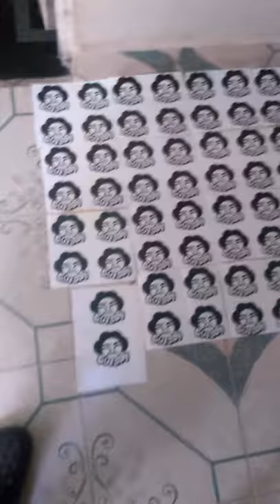Estiker street art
Cuiser noztra